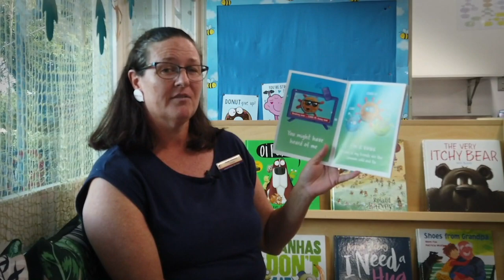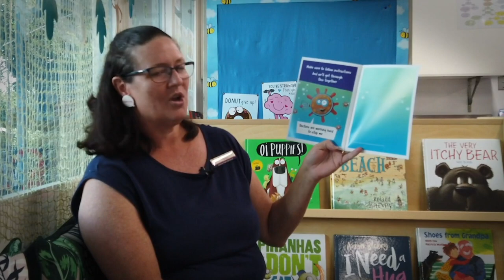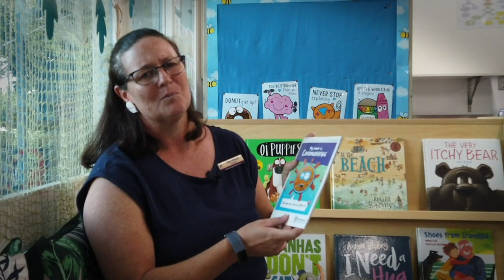Prep Teacher Rae from Jamboree Heights State School Explains Coronavirus